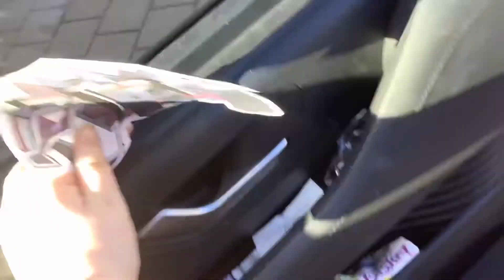Cacao snaps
Ignore the mess at the start
Dad I know you’re reading this

Thank you to my brother for helping me